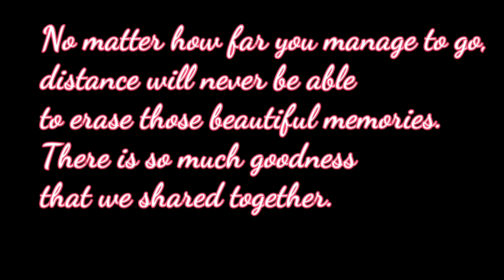GERMAN-FILIPINA🥺LDR again😭😭(It happened before the pandemic)RE-UPLOAD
😭😭😭😭LDR again sana matapos na ang covid😔😔

This is a RE- Upload video..because it erased for some reason. so i decided to upload again...
It happened before the pandemic...

COPYRIGHT ✘ All the rights and credit to the song go to the original owner's Copyright Disclaimer Under Section 107 of the Copyright Act 1976, allowance is made for "fair use" for purposes such as criticism, comment, news reporting, teaching, scholarship, and research.